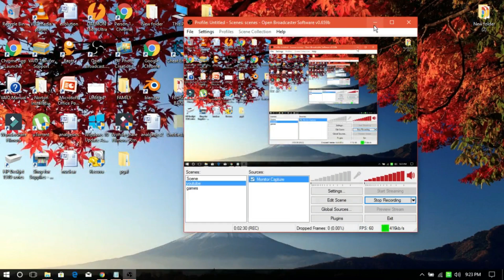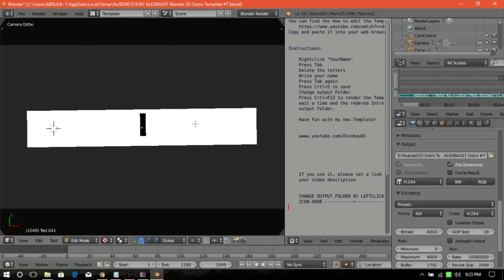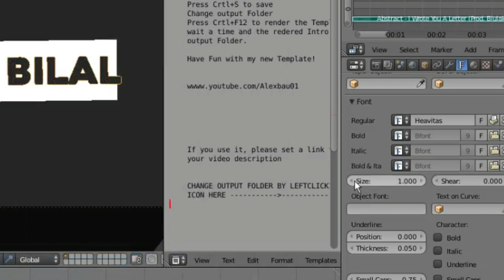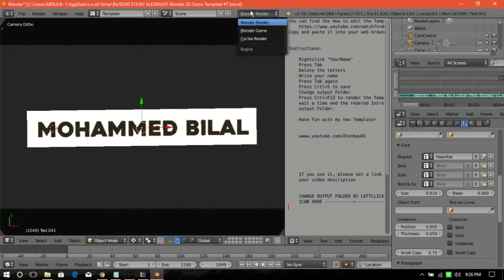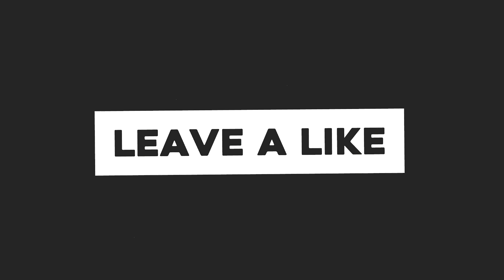How to change font size in blender. (4k)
HELLO GUYS!

How to change font size in blender this thought might have come to your mind when you download a template from the Internet and when you write down your text in it. It comes out to be pretty odd because your text might have come out of the box or circle or simply anywhere and you might have thought it is impossible to change the font size well NO in the above video I have shown a complete tutorial on how to increase the font size.

This channel is for all gadget geeks out there. Our main aim is to provide you information, comparisons, game plays, reviews and unboxings of the latest and the most trending topics in gadget world.